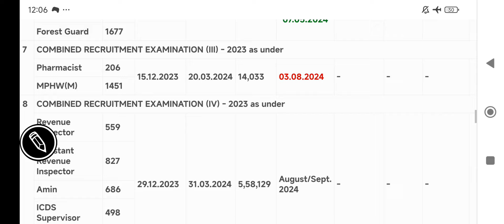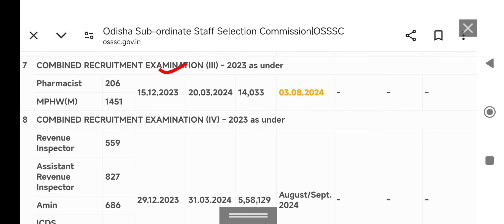OSSSC RI EXAM DATE // CBT OR OMR // OSSSC RI, ARI, AMIN, SFS, ICDS EXAM DATE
OSSSC cre 2023 exam date
OSSSC ri exam date
osssc ari, amin sfs, icds exam
osssc upcoming exam